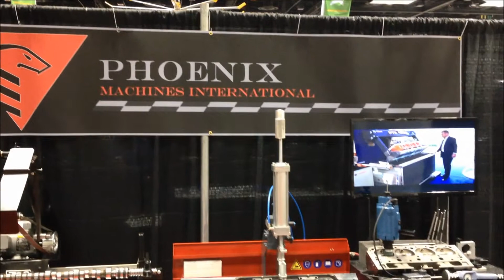CARMEC AT PRI INDIANAPOLIS 2013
CARMEC AT PRI - PERFORMANCE RACING INDUSTRY EXHIBITION - INDIANAPOLIS 2013